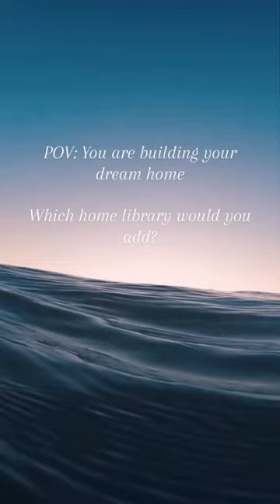Which home library would you add ?🤔